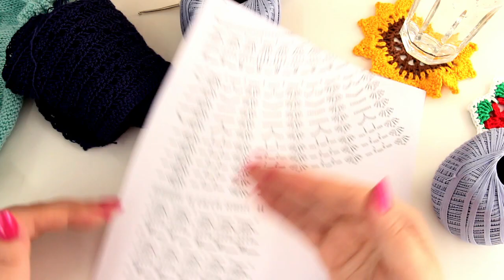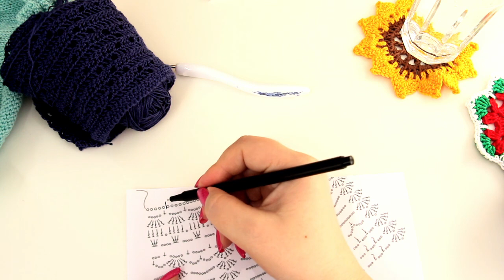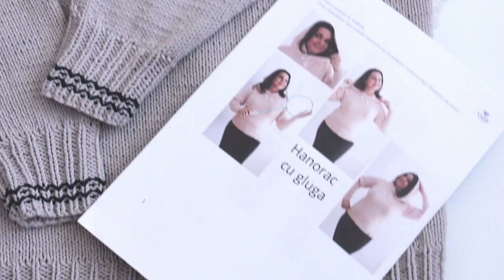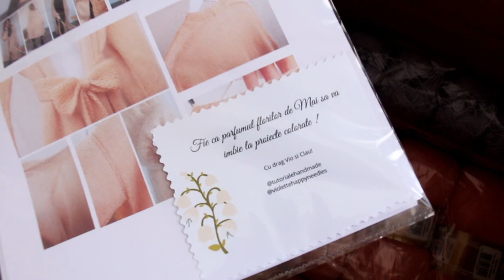Proiectele lunii Mai 2022- crostetate si tricotate